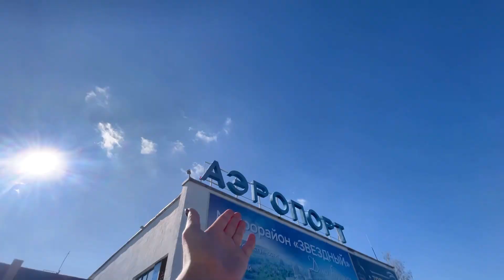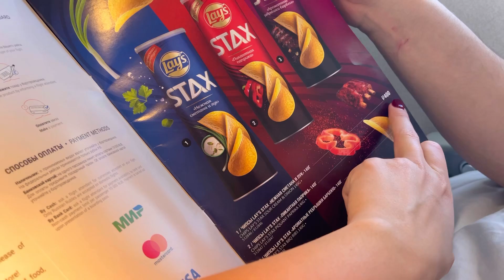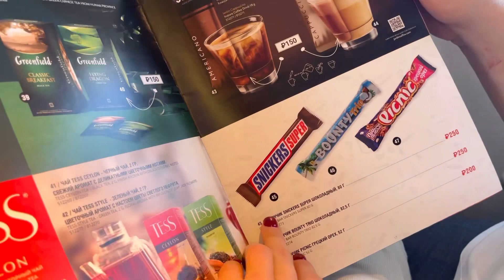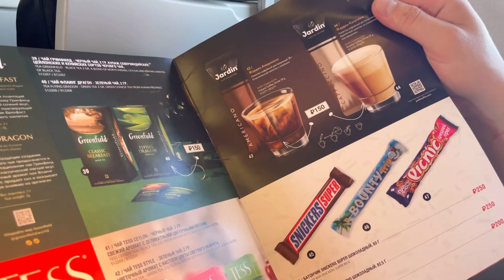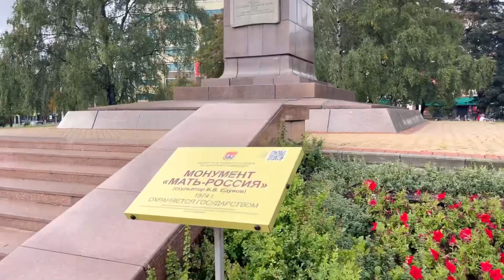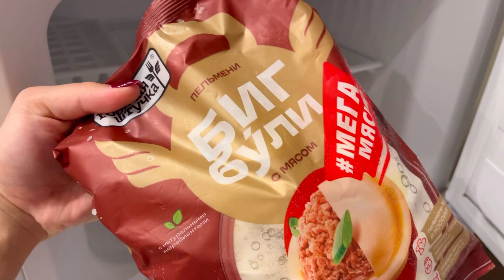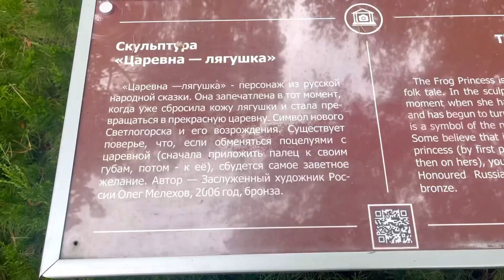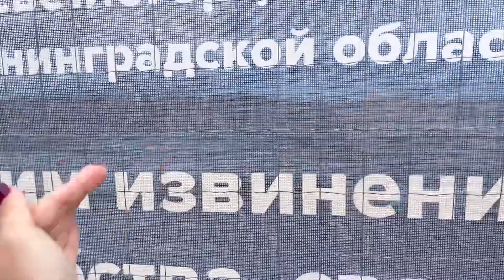ВЛОГ: путешествие в КАЛИНИНГРАД, ЗЕЛЕНОГРАДСК, СВЕТЛОГОРСК